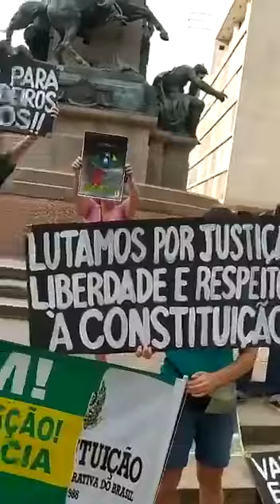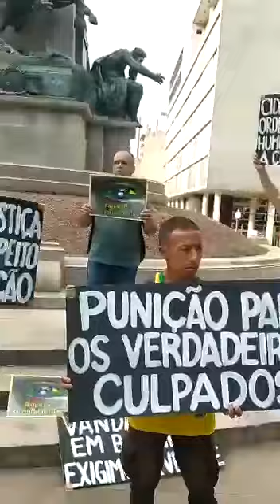O POVO VOLTA A MANIFESTAR AGORA PELA CPI DO DIA 08/02 🇧🇷🚨